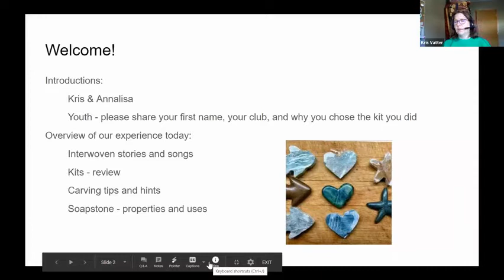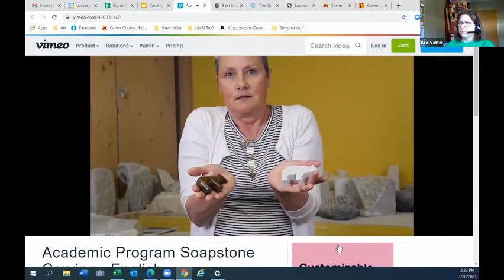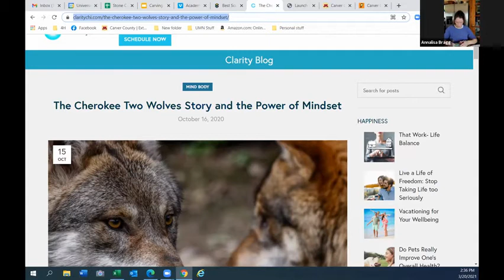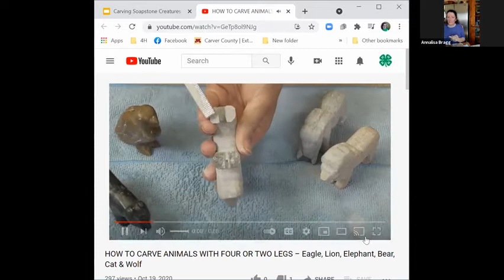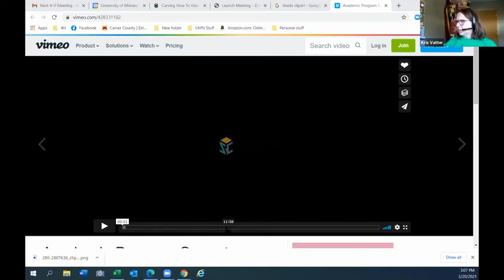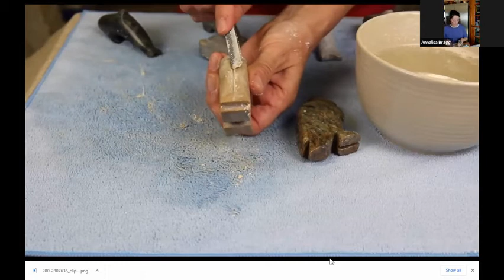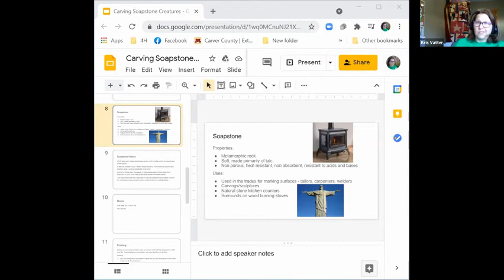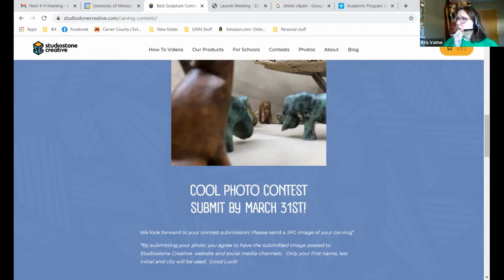SoapStone Carving Class